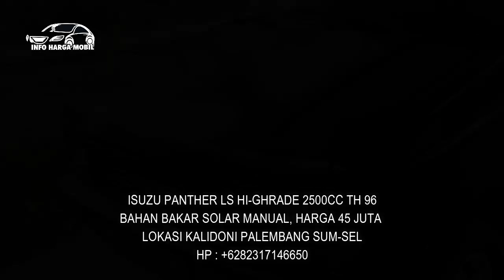Mobil Bekas Isuzu Panther Siap Anter Keluarga Harga Murah 44 Juta Pajak Hidup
SELAMAT DATANG, ATAS KUNJUNGANNYA DI CHANEL INI. MARI KITA SIMAK REVIEW DAFTAR HARGA HARGA MOBIL BEKAS

1. ISUZU PANTHER 2300CC TH 94
HP : -

2. ISUZU PANTHER SPORTY 2500CC TH 94

3. ISUZU PANTHER LS HI-GHRADE 2500CC TH 96

4. ISUZU PANTHER 2500CC TH 2000

5. ISUZU PANTHER LS HI-GRADE 2500CC TH 95